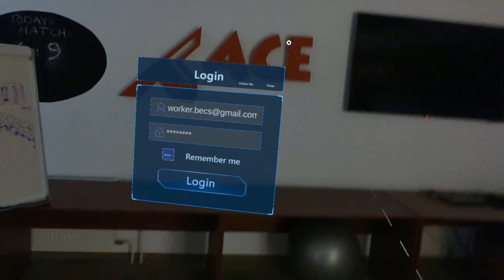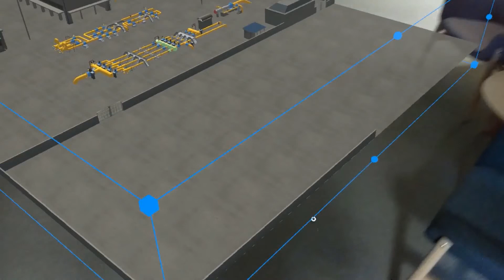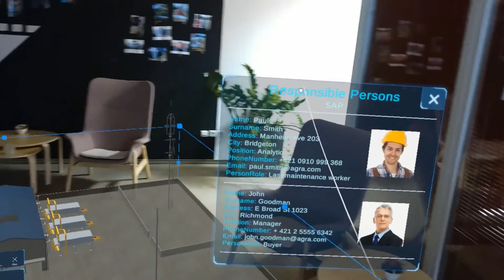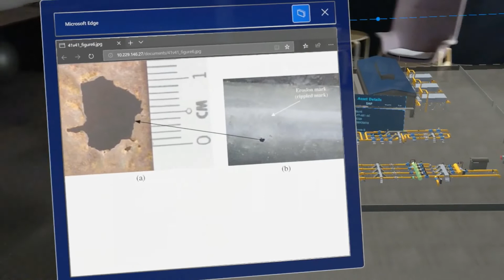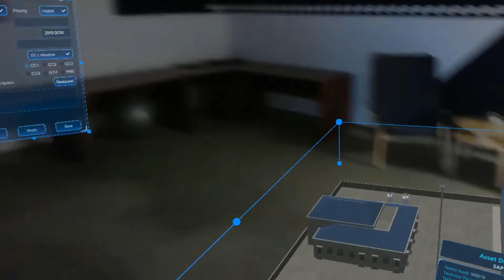HoloLens 1 (Integration Demo)